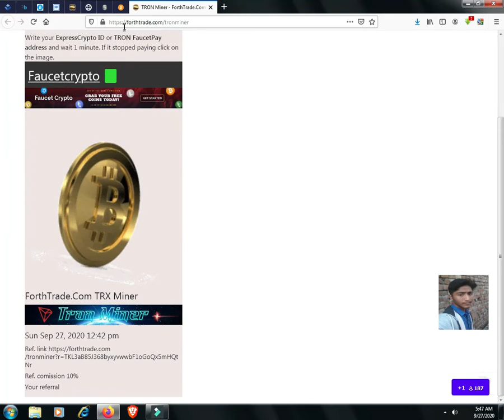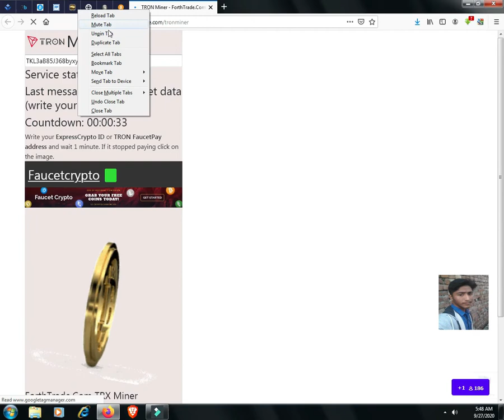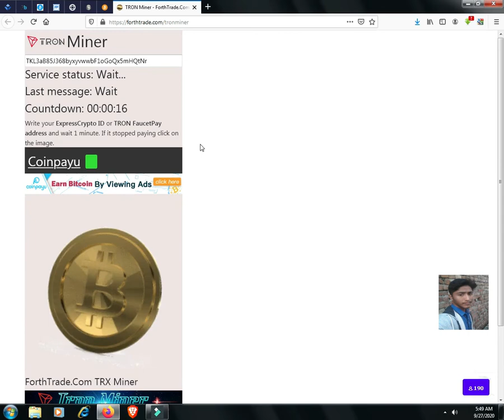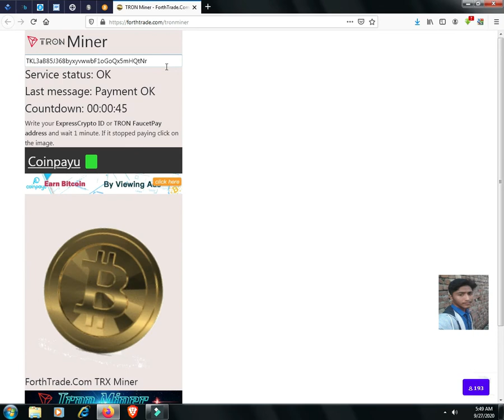0.01 TRON EVERY 1 MINT BY BTC MINING CLUB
LINK 1